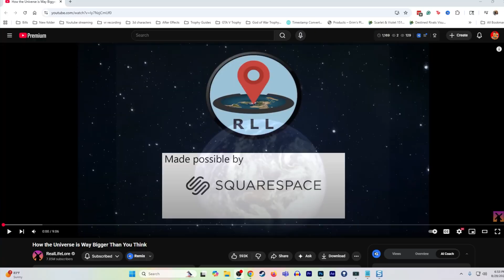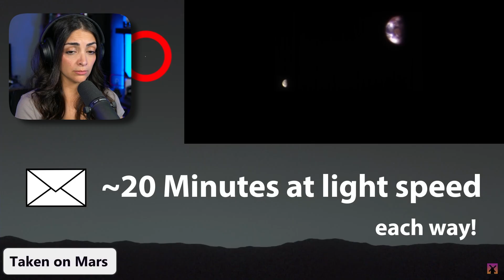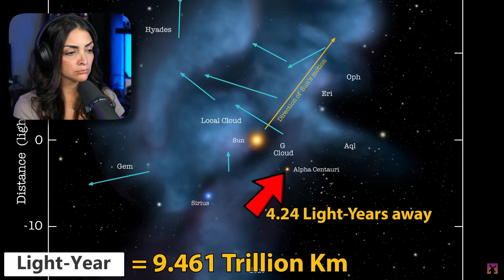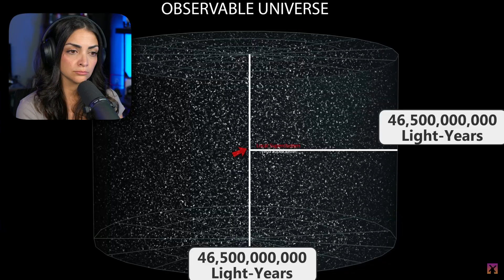The Universe Is Way Bigger Than You Think REACTION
n this video, I react to The Universe Is Way Bigger Than You Think — a mind-blowing breakdown of just how massive the cosmos really is. From planets and stars to galaxies and beyond, this video puts the true scale of the universe into perspective… and it’s insane.

Join me as I give my first-time reaction to this incredible space video that shows why the universe is far bigger (and stranger) than we can imagine. If you love space reactions, science content, and mind-blowing cosmic facts, this one’s for you!